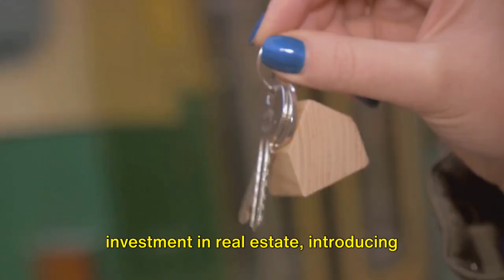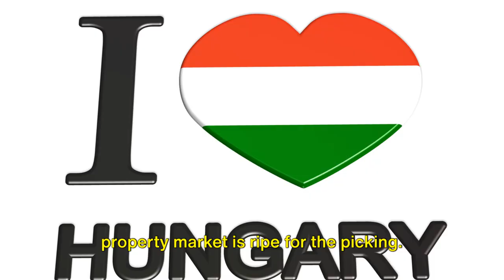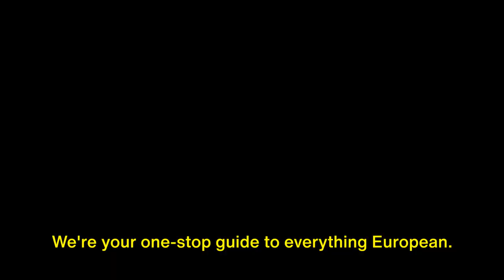Top 6 Hungary Real Estate places. Budapest Real Estate & Other Cities.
Discover the top 6 places for Hungary Real Estate, including Budapest real estate and some other cities. If you are wondering where to invest real estate in Hungary, or where to buy an apartment in Budapest, this video will give you valuable insights and options to consider. From apartments to houses, we'll cover the best real estate options in the country. Don't miss out on this informative video for any real estate Hungary enthusiast or investor!.
OUTLINE:
00:00:00 "Hungary's Hidden Housing Market"
00:00:57 "The Lure of Budapest"
00:01:47 "The Charms of Debrecen"
00:02:40 "The Appeal of Pecs"
00:03:29 "Unveiling Other Hidden Gems"
00:03.38        “Szeged, the City of Sunshine”
00:03:55        “Gyor, where history and modernity coexist”
00:04:15        “Eger, famous for its castle, thermal baths and red wine”
00:05:19 "The European Hub's Call to Action"